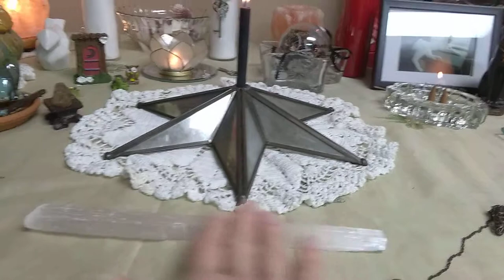Beltane Greetings Part 1